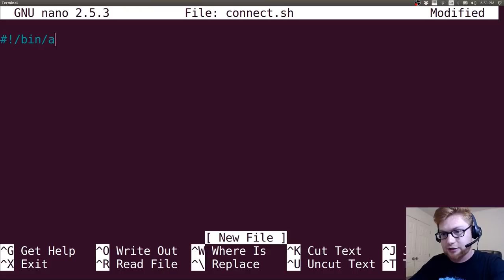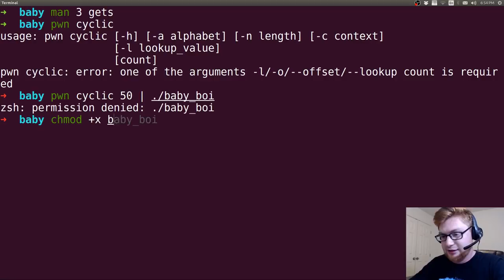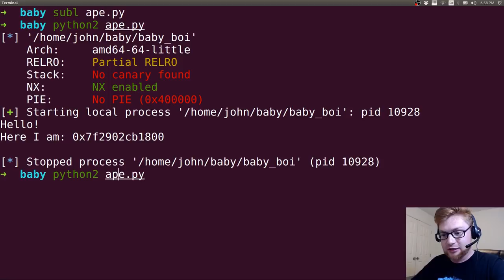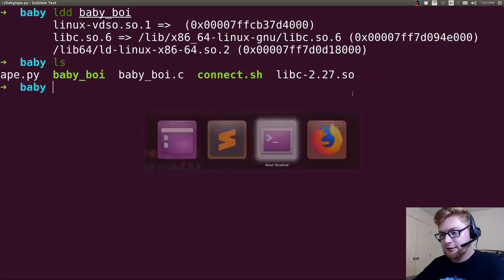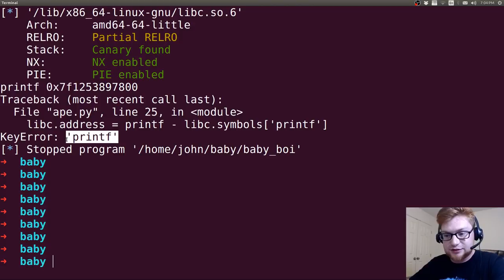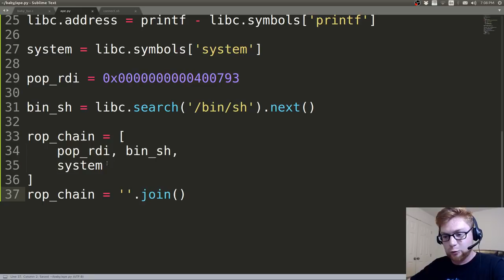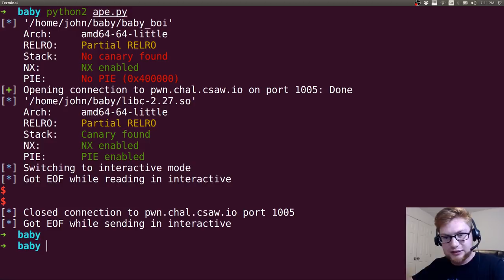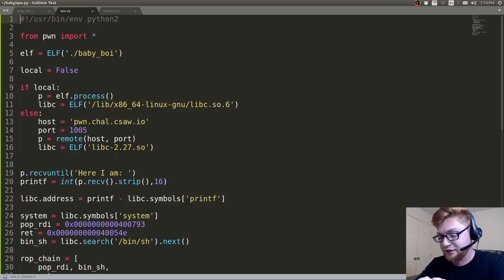CSAW'19 - PWN - Ret2libc w/ PWNTOOLS (baby_boi)